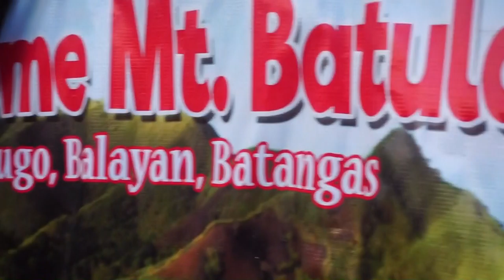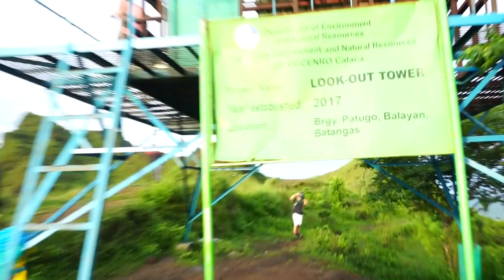Mt. Batulao: First Time with Team Harvestar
Hello Guyz IM BACK!!! Welcome back again to my Channel. Another Video, another Kalokohan. And by this time Im with my loving Babe. Busy Schedule since Im working pero I'll try to post videos parin for you guyz and sana kasama si Babe since were both busy sa work and sa isa't-isa. =)

and
TEAM HARVESTAR

Track: Elad & Roy- Mily (Feat. Elad)